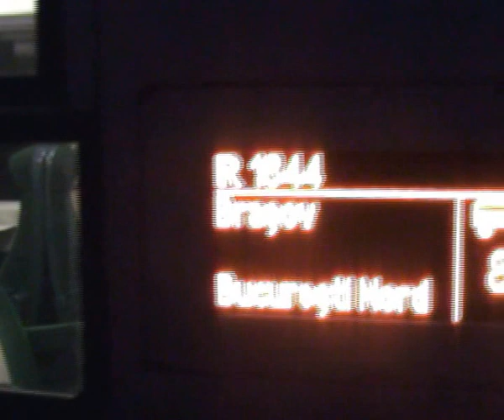Duel pe autostrada